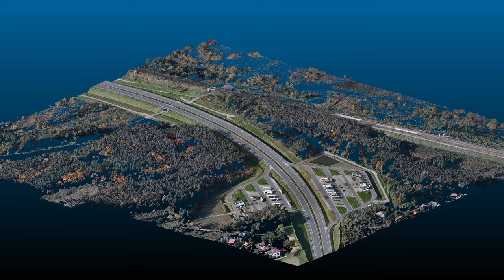Processed image with BIRDIE UAV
We prepared the 3D point cloud of the highway using our surveying drone BIRDIE UAV.